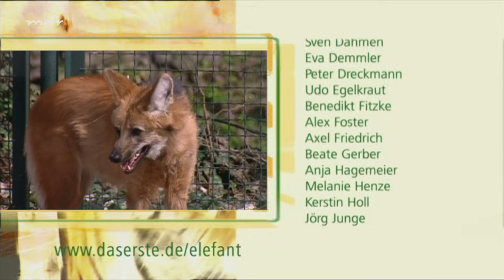Kampf mit der Antilopenmama (Langfolge 239) | Elefant, Tiger & Co. | ARD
*Argwöhnische Antilope*
Ein Antilopen-Baby, gerade auf die Welt gekommen, soll seine erste Impfung bekommen. Die ist wichtig für einen guten Start in ein gesundes Leben. Doch Tierpfleger Jens Hirmer und Tierärztin Sandra Langguth haben nicht mit dem Beschützerinstinkt von Mutter Maria gerechnet. Sie lässt niemanden an ihr Kind heran, zeigt nur ihre spitzen Hörner. Wird es dennoch gelingen, Maria für die Behandlung kurz von ihrem Kind zu trennen?

*Behütete Bartkauz-Babys*
Sensation in der Bartkauz-Voliere: Jahrelang gab es keinen Nachwuchs und nun das: Fünf auf einen Streich. Tierpflegerin Tina Lässig schaut regelmäßig nach den Küken und sorgt dafür, dass alles ordentlich und sauber ist. Doch Bartkauz-Eltern sind wachsam - manchmal sogar gefährlich aggressiv. Besonders dann, wenn sie ihren Nachwuchs bedroht fühlen. Kann Tina sie von ihrer friedlichen Mission überzeugen?

*Nervöse Nashörner*
Bei den Nashörnern soll demnächst ein Film gedreht werden. Damit die sensiblen Gewohnheitstiere ihre Statistenrolle gut ausfüllen, muss Tierpfleger Frank Meyer sie langsam auf das Leben im Rampenlicht einstimmen. Jeden Morgen knipst er nun einen großen Scheinwerfer im Nashornstall an - nur zur Übung. Und weil das Drehbuch es verlangt, kommen seine beiden Nashorndamen wieder zusammen in ein Gehege. Monatelang waren sie getrennt. Der Zoo versprach sich davon eine Besserung ihres Hormonspiegels. Wie werden die eigensinnigen Schwergewichte auf die unverhoffte Zusammenführung reagieren?

Erstausstrahlung der Langfolge "Die Anti-Antilope" von ETC in der ARD am 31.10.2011

▬ Social Media ▬▬▬▬▬▬▬▬▬▬▬▬▬▬▬